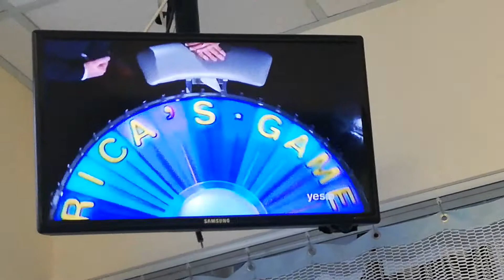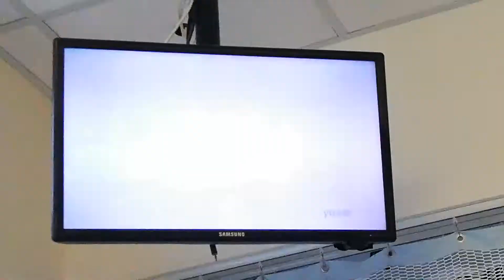WHEEL OF FORTUNE - 5-28-19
VANNA WHITE - WHITE PRINT SLEEVELESS CREW-NECK DRESS

PROPER NAME - CINCINNATI REDS

ON THE MAP - SUNSET BOULEVARD

KEEP ON TRUCKIN' CROSSWORD - DUMP, FIRE, MONSTER & PICKUP

LIVING THINGS - HORSES GRAZING IN A PASTURE

EVENT - THRILLING EXPERIENCE (CRUISE TO BAHAMAS)

TITLE - THE ODD COUPLE

FUN & GAMES - SWIMMING LAPS

WHAT ARE YOU DOING - MOVING AWAY (BONUS ROUND)